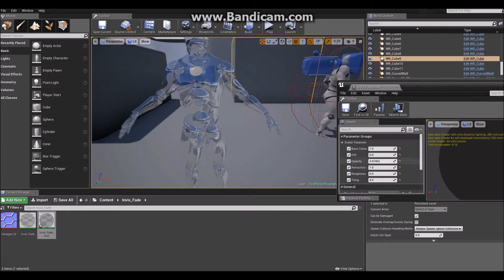Opacity and Refraction Shader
A wicked cool invisible shader to make any object almost invisible!